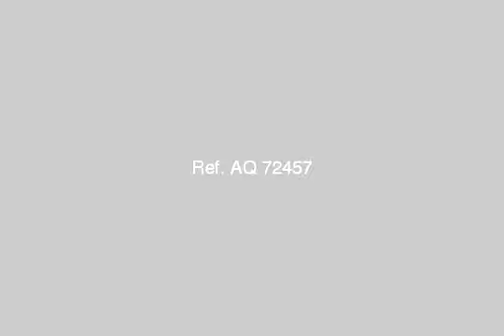Apartment For Sale In Alexandria - mlseg.com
Apartment For Sale In Alexandria شقة ترى البحر مقدم 25000ج والباقى بتسهيلات على 3 سنين بدون فوائد( 2 غرفة+ ريسبشن قطعتين+مطبخ امريكانى+ حمام+ اسانسير+ واجهة كلاسيكية شيك) قريبة لجميع للمواصلات والخدمات - الاسكندرية العجمى النخيل 2 - Egypt Real Estate | Greater Cairo | Dokki | Apartment For Sale